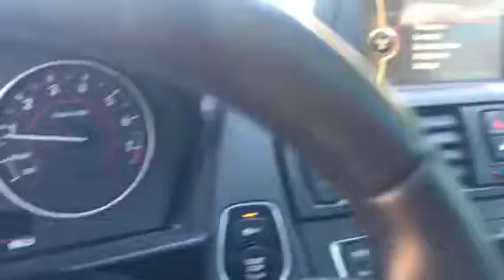Michelle's 2014 BMW M235 from Kristin at Jackie Cooper BMW